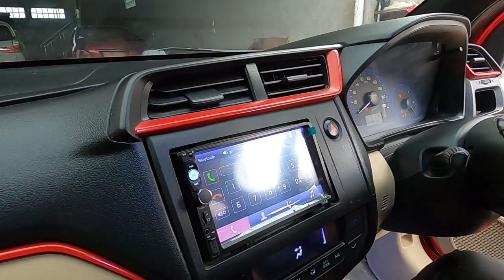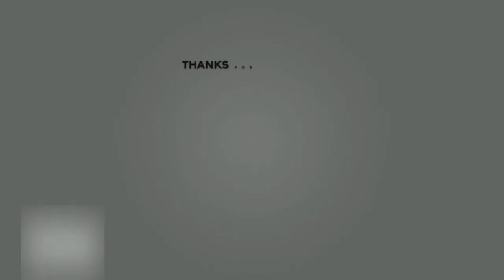MOBILIO S UPGRADE RS TERBANG KE BUMI CENDRAWASIH UNTUK KESEKIAN KALINYA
PAKET HONDA MOBILIO EX BB TAHUN 2015 SIAP GARAP

PLAT KUNING

ADA 2 PAKET YANG AKAN KITA BUAT NANTINYA

PAKET 90 JUTA :
Cat baru
Kaca film
VR OEM 15 second
Doubledin
Sarung jok
P.window bawaan
Parfum mobil
Aki,Oli,Busi baru

Paket Facelift RS 110 JT :

Cat baru ( Candy + 2 jt )
Upgrade Facelift RS 2019 + Bodykit samping
Roofrail
Interrior sarung jok
Power window bawaan unit
Lampu kolong + Lampu plafon LED
VR OEM 15 Two colour/ Two tone
Spoiler
Doubledin 7 icnh  deckless non android + camera parkir
Sensor Parkir
Foglamp ori
Talang air, logo RS
Kaca film
Sirip hiu
Dudukan plat nomor lampu
Karpet mie
Parfum mobil
Aki,Oli busi baru

( Harga Upgrade diluar pengurusan berkas )

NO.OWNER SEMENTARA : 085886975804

 MARKETING :
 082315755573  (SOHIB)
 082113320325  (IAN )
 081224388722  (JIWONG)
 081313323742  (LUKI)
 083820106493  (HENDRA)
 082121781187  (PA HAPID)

UNTUK UNIT PRIBADI DI CILACAP BISA LANGSUNG HUB :
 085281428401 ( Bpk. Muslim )